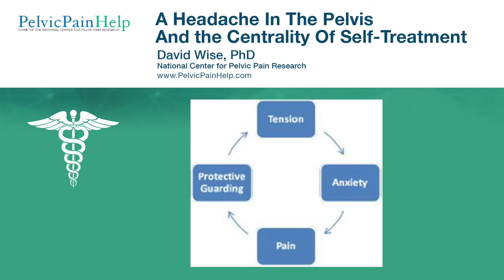Wise Anderson Protocol: The Centrality of Self-Treatment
The importance of feeling empowered to help yourself is known to be the best psychological strategy, when dealing with chronic pelvic pain syndrome (CPPS). During Dr. Wise’s many years of clinical practice and clinical trials with the internal trigger point wand, it was concluded that emotional distress is directly related to the reduction or the lack of reduction of CPPS’s.

When symptoms fail to alleviate, emotional distress generally does not get better. Unless sufferers have glimpses of their ability to reduce their own pain themselves, they remain psychologically distressed and upset. This is something that was experienced over and over again in Dr. Wise’s practice.

When you are able to help yourself reduce your own symptoms this feeds in a positive way to the reduction of pain which then feeds into the reduction of psychological stress when tension, anxiety, pain, and protective guarding are descriptions of the downward cycle which perpetuates chronic pelvic pain syndromes (CPPS’s) and syndromes commonly diagnosed as prostatitis.

Then, with the ability to touch and reduce your pain, your optimism about this empowerment and the confidence that you feel moves into a self-feeding cycle of emotionally feeling better, physically feeling better; feeding the sensations of your contractions finally reducing.

Learn More about the Wise-Anderson Protocol (formerly known as the Stanford Protocol)